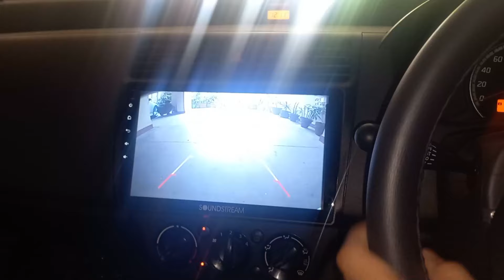ITNI GANDI HALAT SERVICE NEEDED | ANDA WALA BURGER| VLOG 521